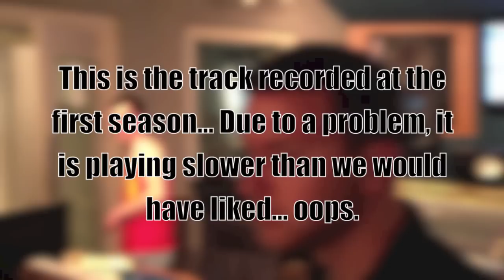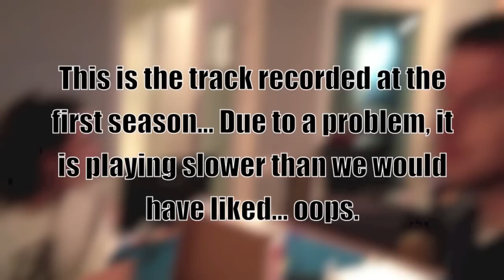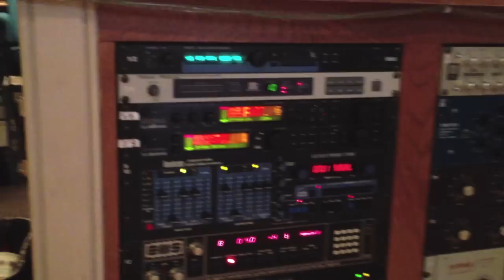The Alex Michael Vlog - Overdubs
Alex Michael and his Band of hooligans are at it again in REM Studio at Belmont University. In this session, AMB is recording overdubs for the secret single from the last vlog!